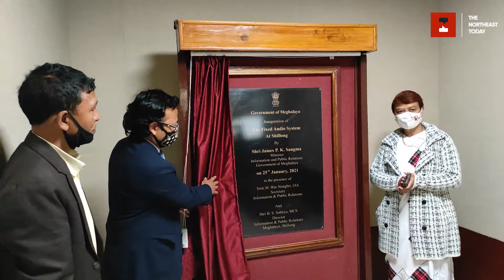Meghalaya IPR Minister James Sangma inaugurates Fixed Audio System in Shillong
Meghalaya Information & Public Relations Minister James Sangma on Monday inaugurated the Fixed Audio System (FAS) of the Directorate of Information & Public Relations (DIPR) in Shillong, East Khasi Hills.
During the inauguration, Sangma said that the COVID-19 pandemic has highlighted the importance of having credible and timely information, and the Fixed Audio System would strengthen the mechanism of delivering quick and timely information to the public.
He also lauded the efforts of the DIPR for successfully implementing the project and expressed his gratitude to Chief Minister Conrad K Sangma for sanctioning the budget.